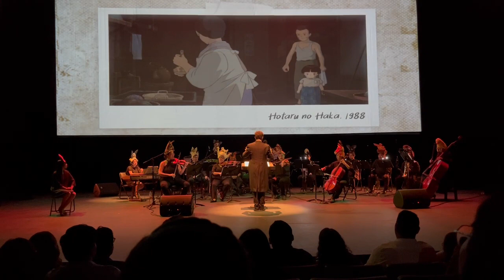CONCIERTO ESTUDIO GHIBLI - LA TUMBA DE LAS LUCIERNAGAS